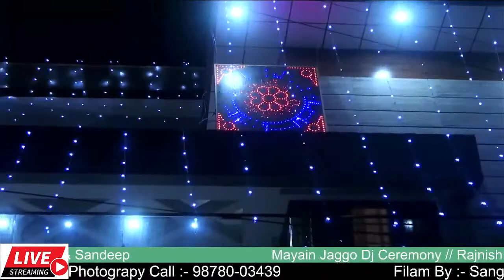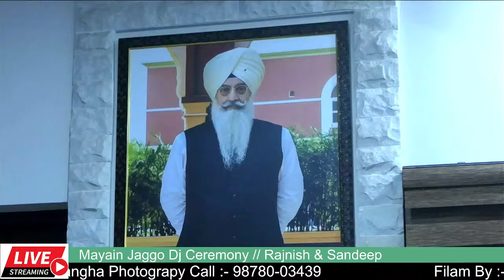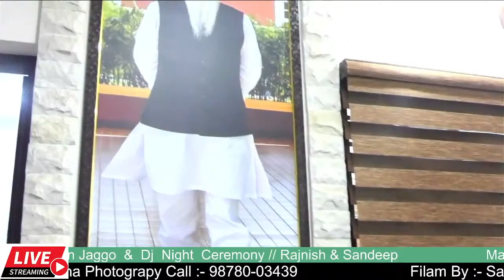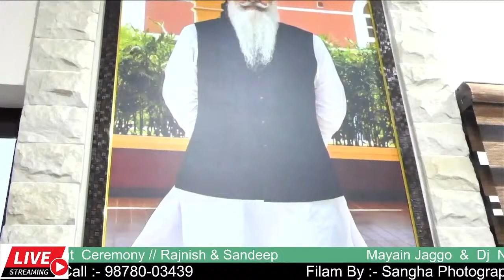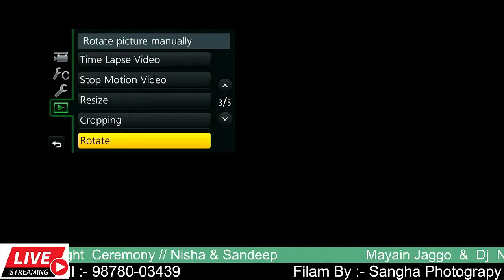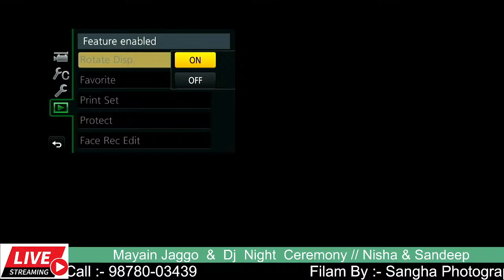Mayain Jaggo & Dj Night Ceremony // Nisha & Sandeep